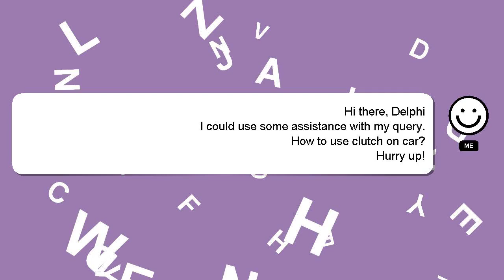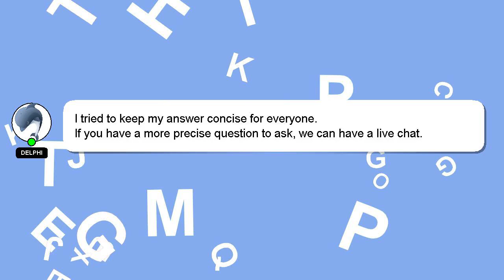How to use clutch on car?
Let me give you a brief introduction of who I am, Good day, I am Delphi. I can assist you in answering your queries. - How to use clutch on car?

Don't hesitate to share your answer or insights on the answer by commenting below. Providing an answer will be acknowledged and appreciated with a 'heart' from me.

*2 What we are experimenting :*